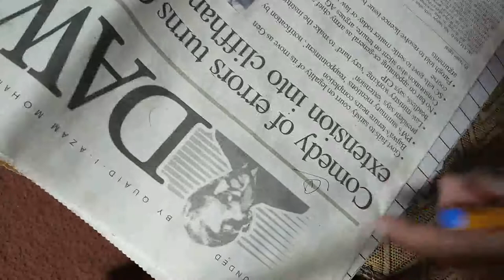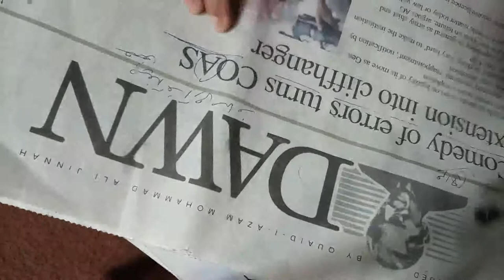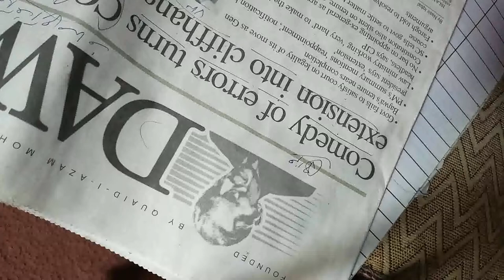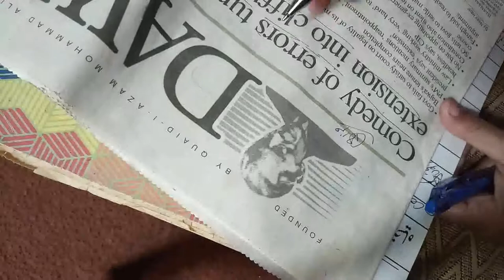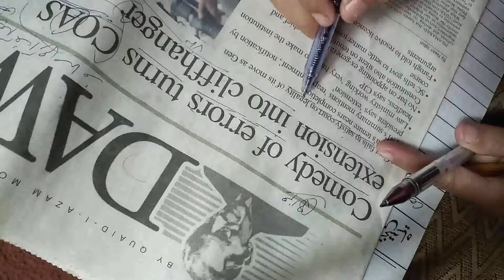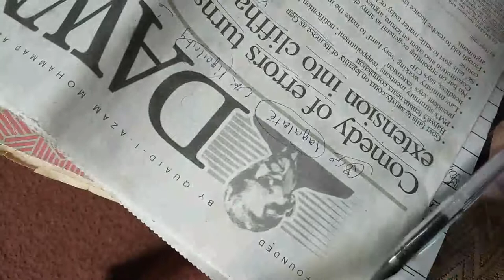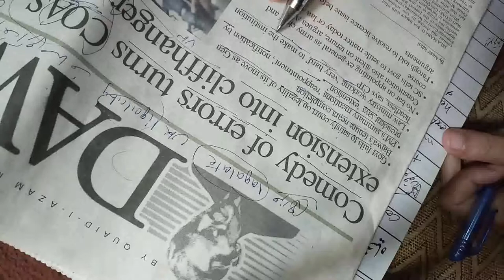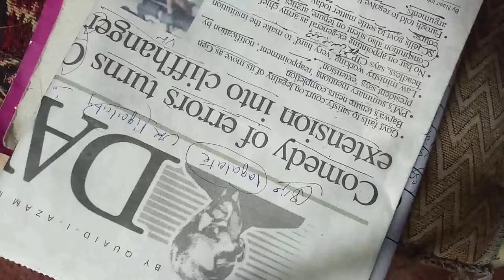Read English newspaper with samar# for beginners # in urdu/hindi # part#25.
Read English newspaper with samar# in urdu/hindi # part#25.